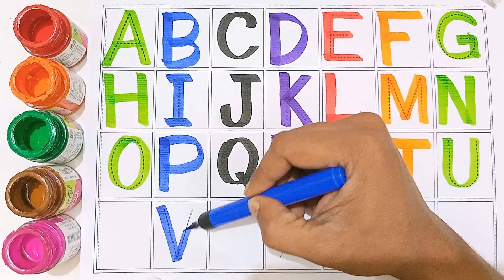abcd, abcde, a for apple b for ball C for cat ,alphabets, phonics song, अ से अनार, English varnmala